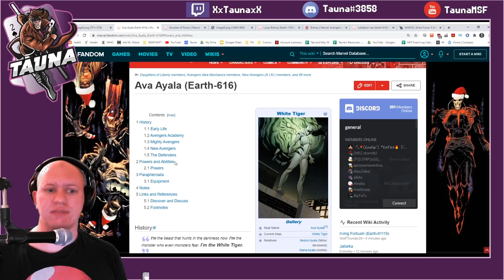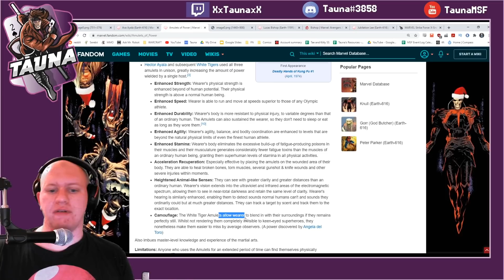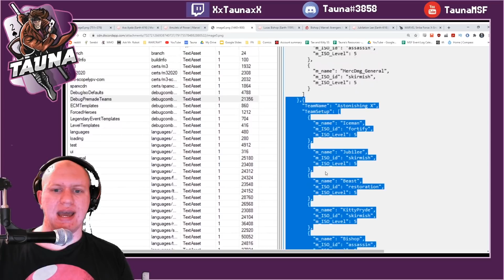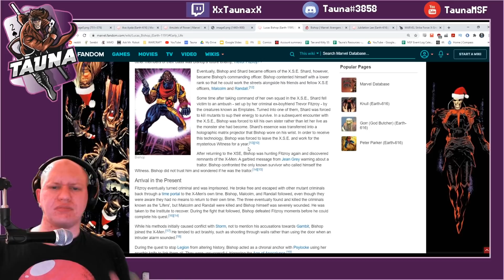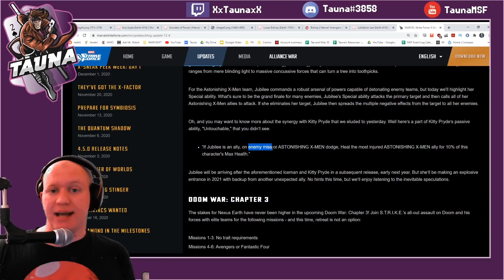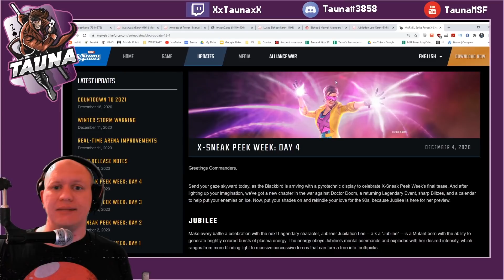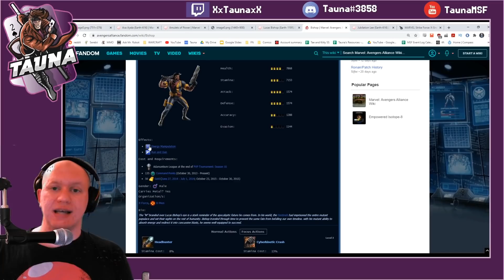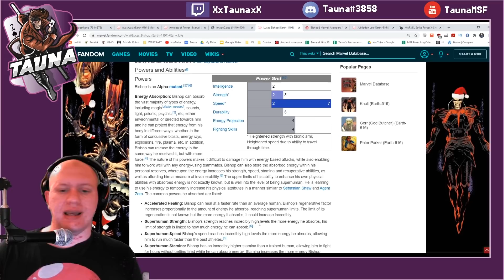[Datamine] Bishop for X-Men and White Tiger for Defenders! Two New Characters! - Marvel Strike Force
Today we check out the latest datamines that show Bishop and White Tiger coming to Marvel Strike Force, likely to fill out X-Men and Defenders!